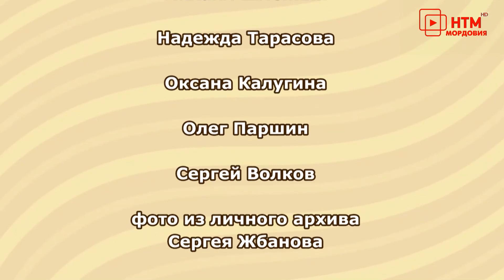Герои среди нас. Выпуск 9.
Гость нового выпуска программы «Герои среди нас», реализуемой при поддержке Фонда президентских грантов  — Сергей Жбанов.
В прошлом военный летчик-инструктор, человек с активный жизненной позицией. Даже оказавшись в инвалидной коляске, он не потерял веру в себя и помогает тем, кто оказался в сложной ситуации. Любимое увлечение превратил в масштабный проект,  который объединяет и помогает людям с ограниченными возможностями здоровья вести активный образ жизни.  Проект, поддержанный Фондом президентских грантов «Рыбалка без границ» - это не только рыбалка.